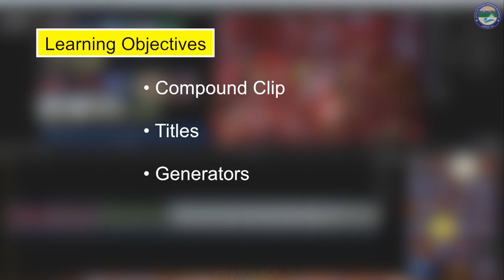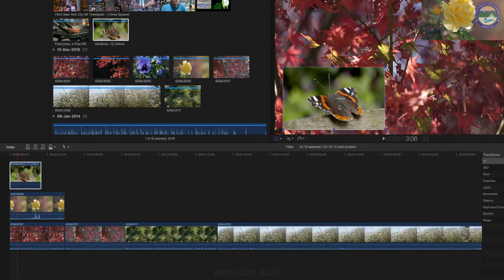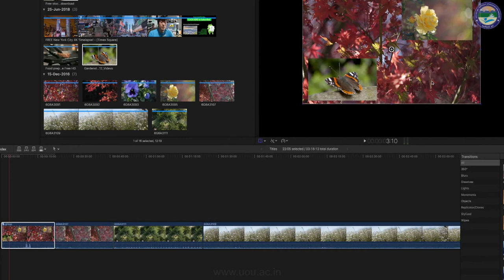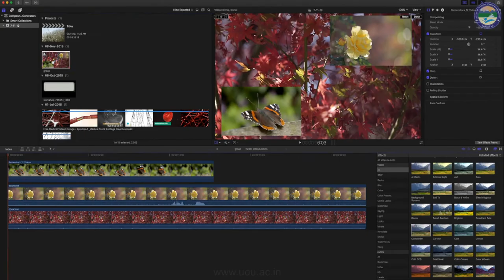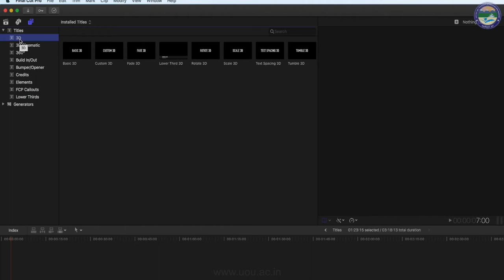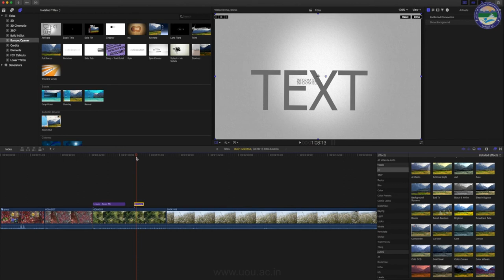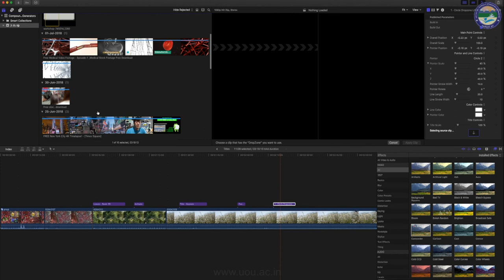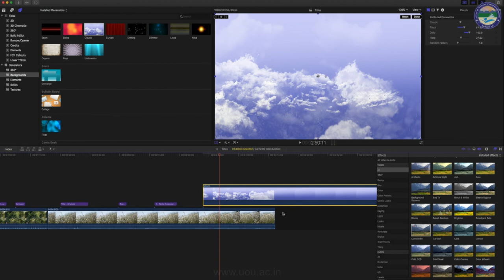Lecture 8: Compound clip, Titles and Generators